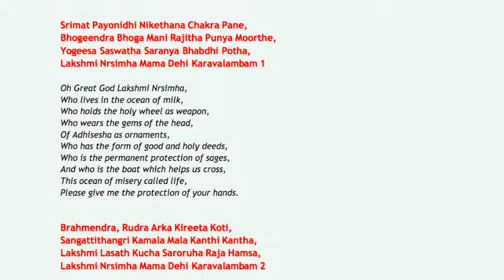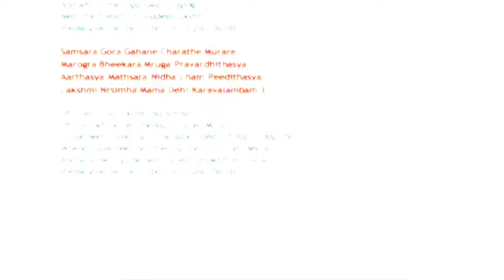Sringeri | Sri Siva Shankar Baba | With English Subtitles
Sri SIva Shankar baba narrates the intresting story how Sri Adishankaracharya established his first of five peethams "Sringeri"

" ஸ்ரீ ஆதிசங்கர் ஸ்ரீருங்கேரியில் தனது முதலாம் பீடத்தை அமைத்த வரலாறு "

About Sri Siva Shankar Baba:

Baba, popularly called ‘God Uncle’ by thousands of his followers in India and abroad is the Messiah of God breathing love and preaching love. Yes, here is a loving man called Baba, who is educated, hard working, and having the best human values. He loves you.

His love is unconditional just like the rain, wind, sun and moon. Why not share this love for which we have come to this world?

He does not don robes of a Sanyasi or ordain any external symbol of a saint because the 'Temple' is within each one of us and is not marked by any external paraphernalia. Without the barriers of caste, religion, gender, age or economy, Baba runs a self-realization centre in Chennai, India called, "SAMRATCHANA"

He gives spiritual counselling to the grieved and needy, heals & cures various ailments and solves numerous problems of suffering humanity with his prayers. He practices informal spirituality where there are no barriers between him and the seeker.

"Service to Mankind is service to God"

Sri Siva Shankar Baba's selected quotes:

"Renunciation is neither adding anything nor leaving anything. It is living the life that God has destined upon you, with equanimity of mind, always fixing your thoughts on the Lotus Feet of the Lord."

"I can help everyone. It is the duty of a Mahaan to help Everyone who comes to him. I do it selflessly and so my power is higher."

"You just hold on to me tightly, then I shall reach you to the ultimate destination. It is a promise."

"Either trust yourself or at least trust me."

"Trust any Mahaan, but trust totally."